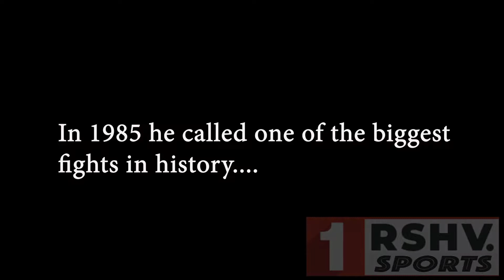The man who called the Rocky Balboa-Ivan Drago fight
Barry Tompkins, the man who called the Rocky Balboa-Ivan Drago fight was in Shreveport with Showtime Boxing's ShoBox: The New Generation